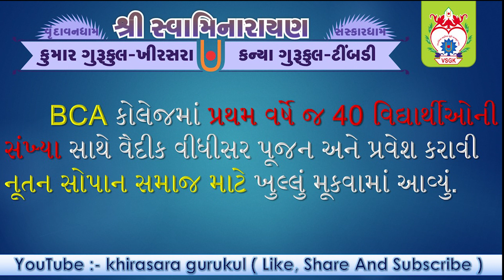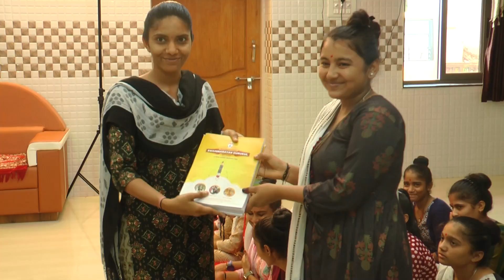ખીરસરા ગુરુકુળ દ્વારા નૂતન સોપાન એટલે કે, BCA કોલેજનો શુભારંભ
VSGK - VRINDAVANDHAM SHRI SWAMINARAYAN GURUKUL - KHIRASARA

SKGT - SANSKARDHAM SHRI SWAMINARAYAN KANYA GURUKUL - TIMBADI

મિત્રો આ કાર્યક્રમને દીલથી નિહાળજો તથા ખૂબ શેર કરજો અને તમારા બીજા મિત્રો ને પણ બતાવજો..
તો ચાલો આપડે ભેગામડીને હવે જલ્દી ગ્રુપમાં આગળ શેર કરીએ  !!!
 For UNLIMITED ENTERTAINMENT! 🔔 Stay updated!

🎥 Vidoe : Shri Swaminarayan Kanya Gurukul - Timbadi - દ્વારા ઘનશ્યામ જાદુ ગારા જીરે.

🎥 Vidoe : કન્યા ગુરુકુળ ટીંબડી દ્વારા એક અનોખી પહેલ

🎥 Vidoe : શ્રી સ્વામિનારાયણ કન્યા ગુરુકુળ – ટીંબડી દ્વારા ઉંગલી પકડકે……

🎥 Vidoe : શ્રી સ્વામિનારાયણ કુમાર ગુરુકુળ – ખીરસરા દ્વારા ગુરુકુળ માત તુજકો વંદન.

🎥 Vidoe : Shri Swaminarayan Kanya Gurukul - Timbadi - આયો શુભદિન આયો રે.

🎥 Lable

📝 SongWriter By : Mayur Kasodariya✍

📷 Video Shoot By : J.K.Gami⚫

🎥 Video Edit By : V.M.Gami♻

Inspire By : H.H. Shastri Narayanswarupdasji Swami - Khirasara

🎥 Videos
📸 Photos
🎶 Music